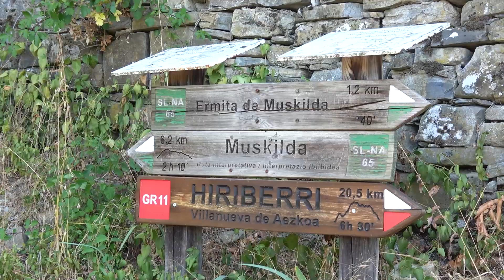Excited to start GR11 again in Navarra & Camino del Norte vibes |Ochagavia,Sierra de Abodi,Hiriberri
After having an extreme heat wave in the mountains for a week or so in Catalonia province we have decided to move to a different region Navarra, village Ochagavia and start our GR11 trail again there hoping that the weather would be cooler. Also we liked the idea to start the GR trail in Navarra because that way we'll be able to walk until the ocean coast and finish the route there. As we have been missing the ocean quite a lot since the time of our last Camino. To our calculation, it should have taken us 9 or 10 days to get to the coast.

The plan for that day was to do 15kms from the village Ochagavia getting up 600 meters to 1300m level. We were going to have less elevation changes than when we were more at the northern side of the Pyrenees and we hoped that it would help us to make it even in the hot weather if this would be the case. As we supposed we'd have less challenging trail and have more shade than in the high mountain parts that we hiked before. But of course we didn't know for sure how it would all go and were ready for some challenges as always..

Join us!

Music "Changeable mood" by Walking Nature World